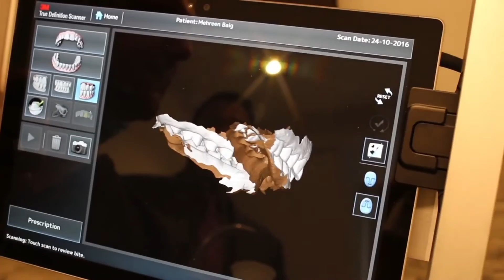The Power of Incognito and digital workflow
The Power of Incognito explained by Mehreen Baig